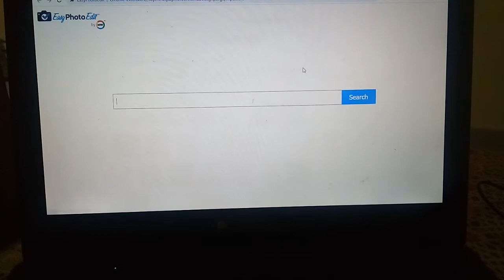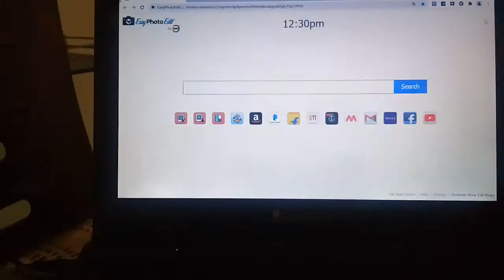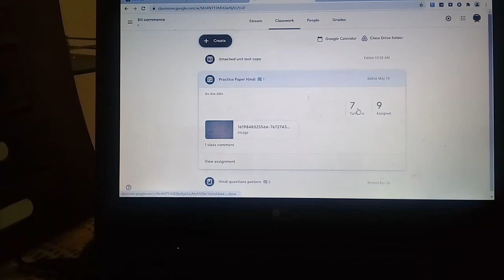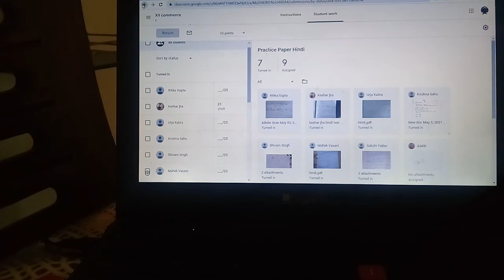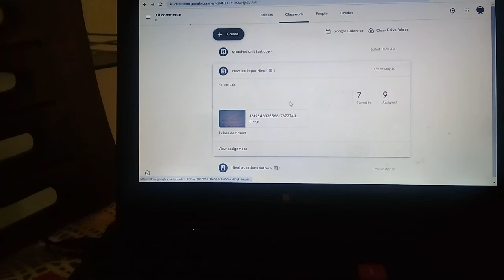How to use google classroom